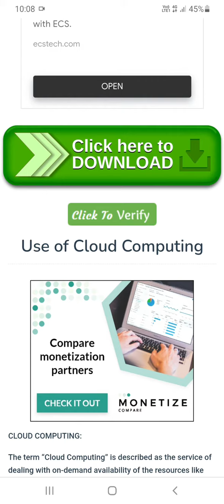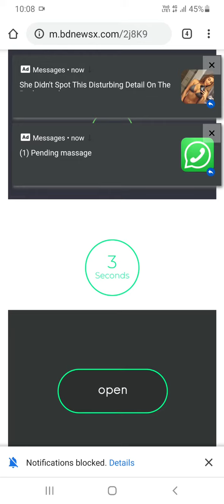How to open Urlshortx Link | How to download ringtones | Earn Money Online | FilmyDunia